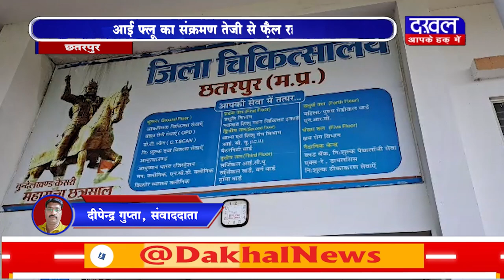DAKHAL NEWS आई फ्लू का संक्रमण तेजी से फ़ैल रहा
आई फ्लू का संक्रमण तेजी से फ़ैल रहा
संक्रमण का शिकार ज्यादा बच्चे हो रहे